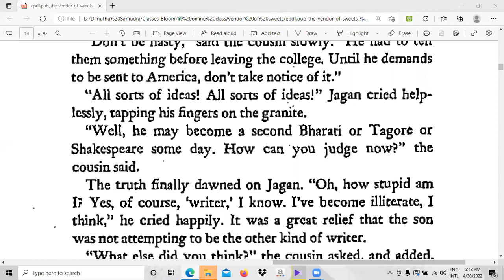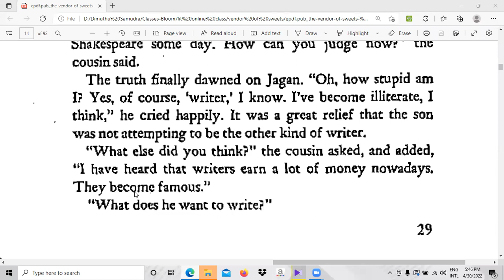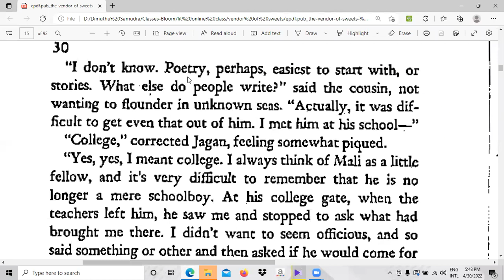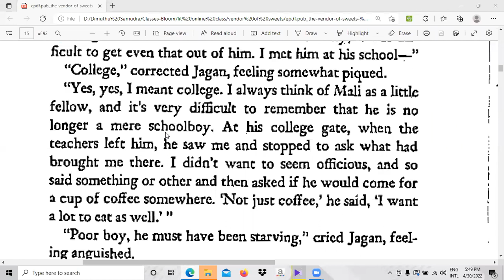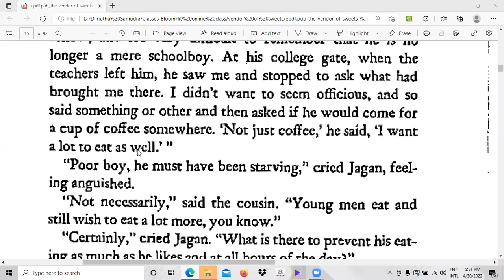English Literature - O/L - Vendor of Sweets - Chapter 3 - Part 6